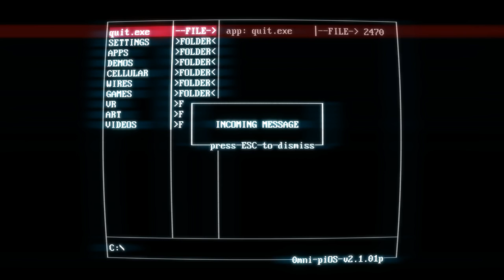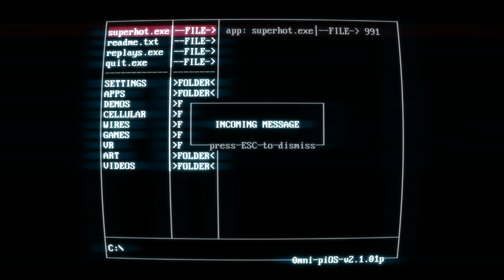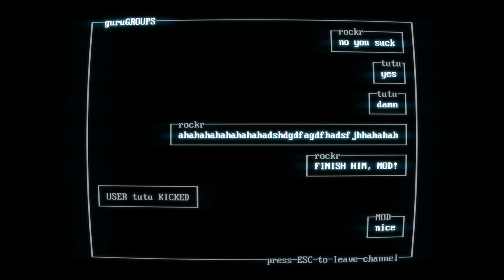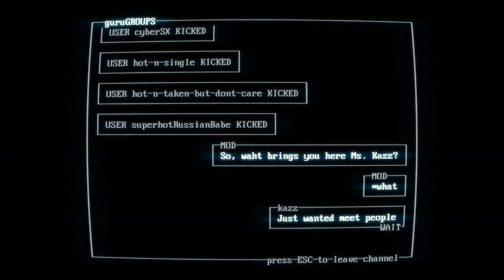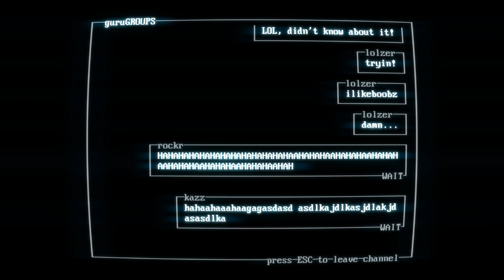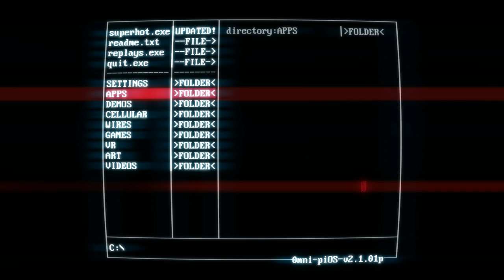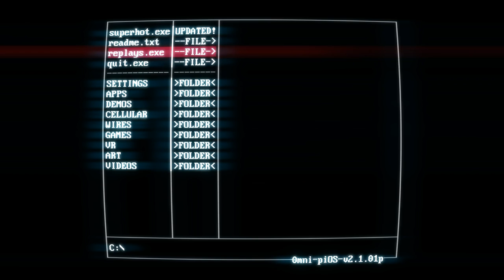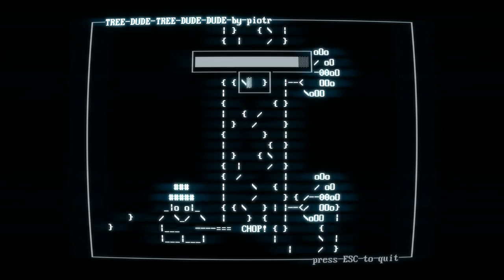Superhot #1 [Stream VOD]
SUPER. HOT. SUPER. HOT. TIME MOVES WHEN YOU MOVE.